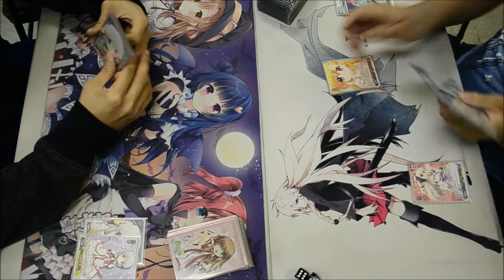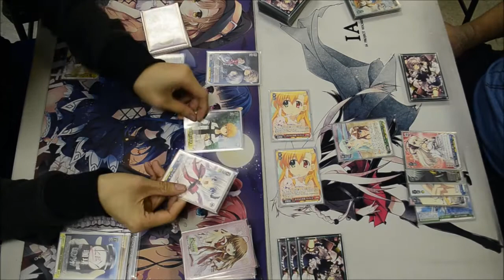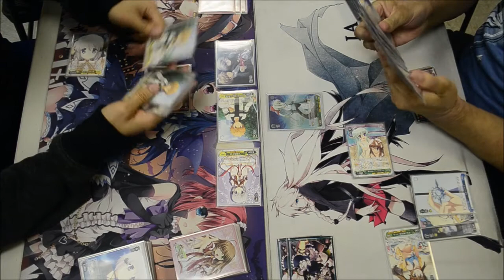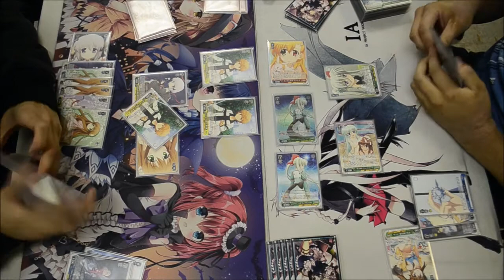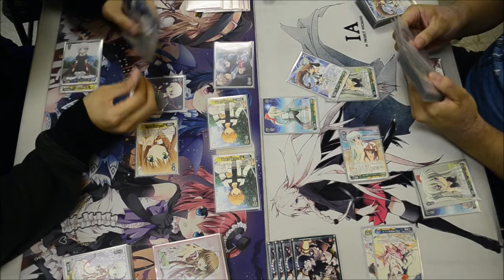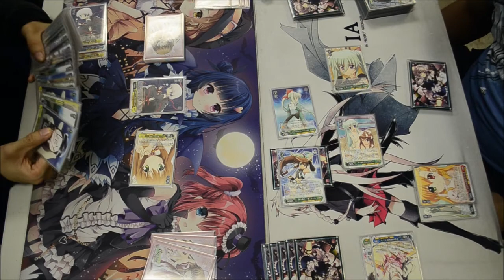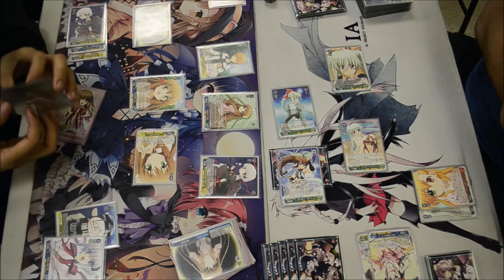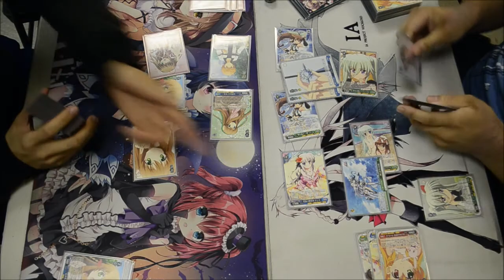Strictly Locals - Rewrite (Kotori/Kagari/Kotarou) VS Vivid Strike! (G/B 8 Bar)